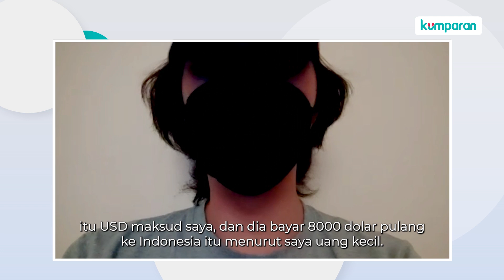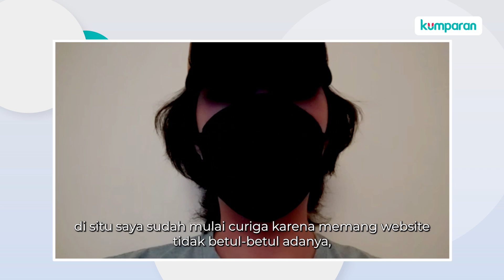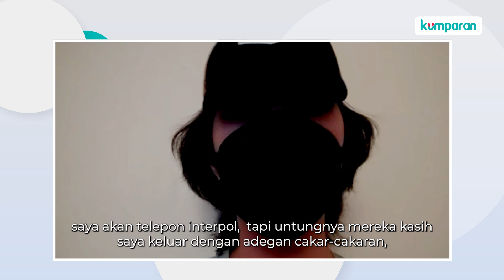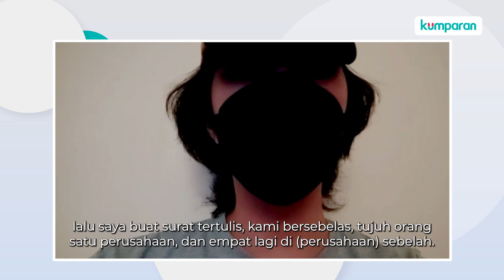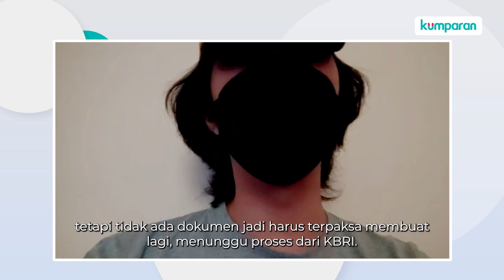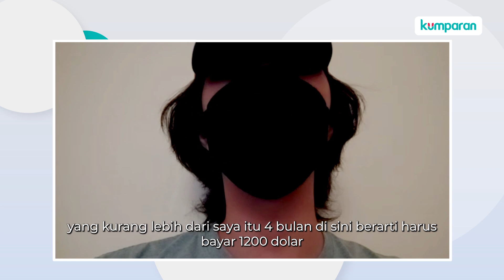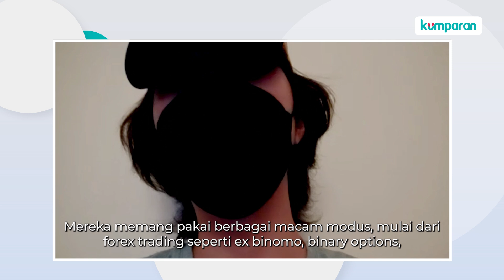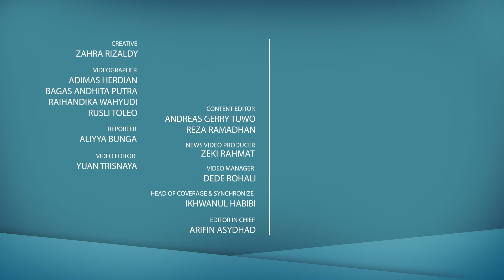Cerita WNI yang Disekap di Kamboja | To The Point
Diiming-imingi gaji yang besar, mereka malah dipekerjakan secara tidak layak oleh perusahaan investasi bodong asal China di Kamboja. Bagaimana kisahnya? Simak tayangan selengkapnya dalam video di atas.